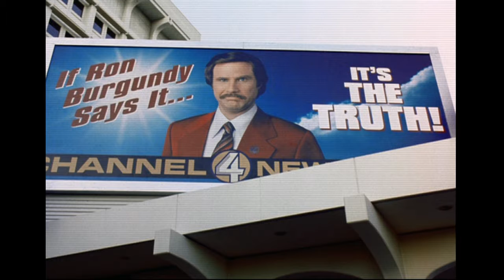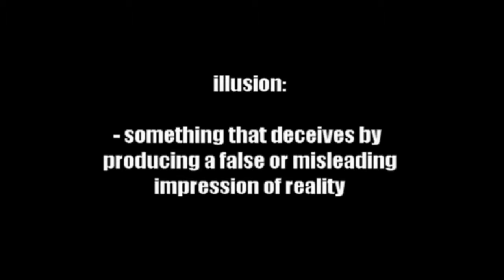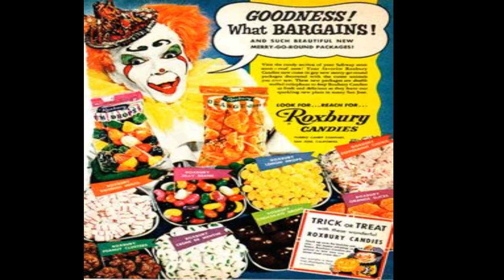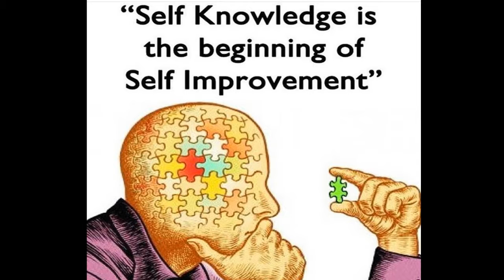Realities of Life - Second Line of Control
Series of videos and talks about real life

If you want to support me and my work here is the link to my PayPal